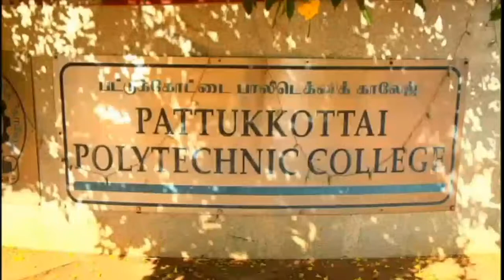Pattukkottai Polytechnic College , Pattukkottai